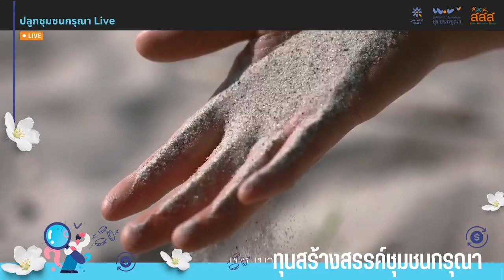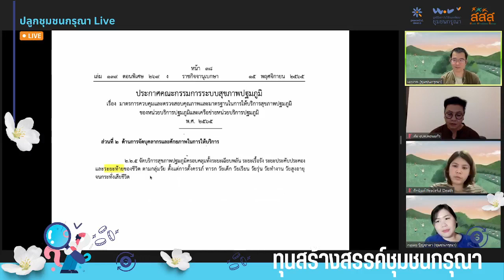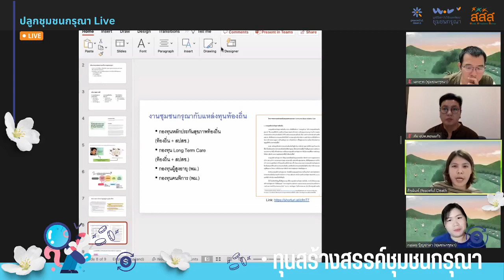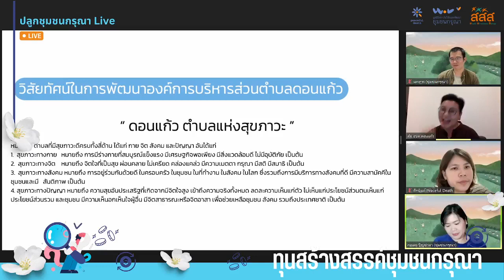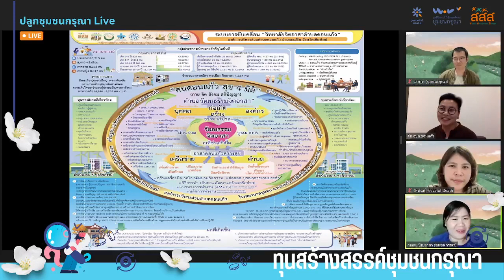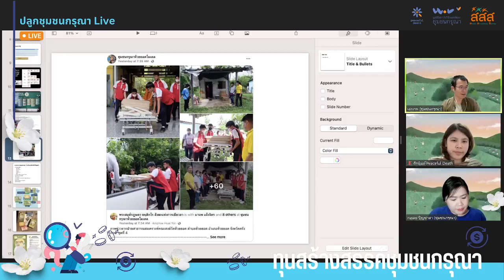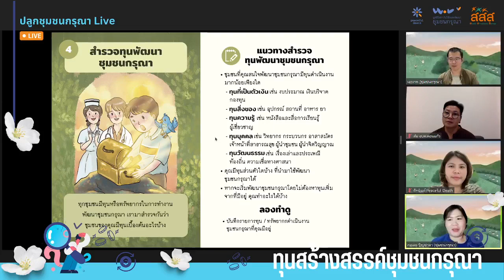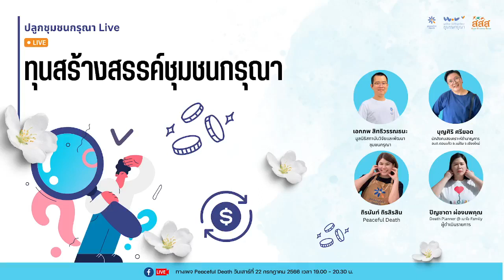[เบาใจ Live] ทุนสร้างสรรค์ชุมชนกรุณา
ปลูกชุมชนกรุณา Live -ทุนสร้างสรรค์ชุมชนกรุณา
🌱 ปัจจัยอย่างหนึ่งที่สำคัญในการสร้างสรรค์ชุมชนกรุณา คือ ทุน ที่ใช้สำหรับดำเนินการ สร้างสรรค์กิจกรรมต่างๆ

วันนี้อยากชวนทุกท่านมาร่วมกันสำรวจว่า ทุนในการสร้างสรรค์ชุมชนกรุณา เราสามารถแสวงหาจากไหนได้บ้าง มีหน่วยงาน หรือองค์กรอะไรที่สามารถให้ความช่วยเหลือ เชื่อมเครื่อข่าย หรือผสานของงานของชุมชนกรุณา เข้าสู่พันธกิจที่จำเป็นขององค์กร
โดย
มูลนิธิสถาบันวิจัยและพัฒนาชุมชนกรุณา
บุญศิริ ศรียอด
นักสังคมสงเคราะห์ชำนาญการ
อบต.ดอนแก้ว อ.แม่ริม จ.เชียงใหม่
ถิรนันท์ ถิรสิรสิน
Peaceful Death
ปิญชาดา ผ่องนพคุณ
Death Planner @เบาใจ Family
ผู้ดำเนินรายการ